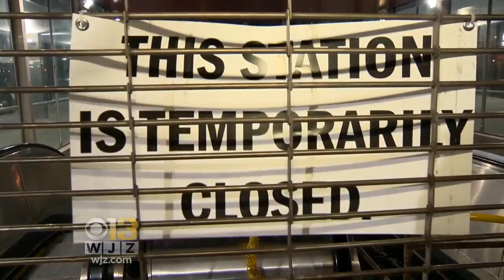Baltimore Metro Subway System Shuts Down For Weekend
Late Thursday night the Maryland Transit Administration (MTA) shut down the entire metro subway system.